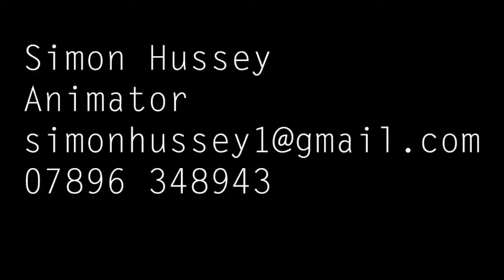Simon Hussey Showreel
Decided to upload my showreel just so it is easier to link to rather than send files.